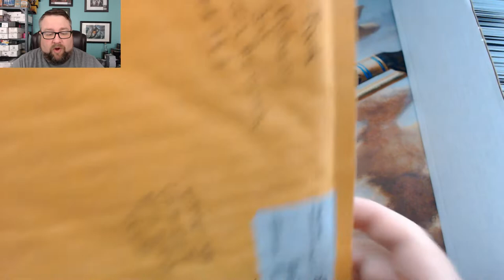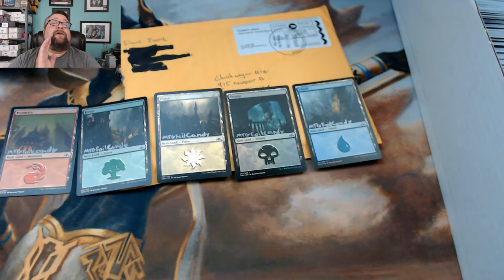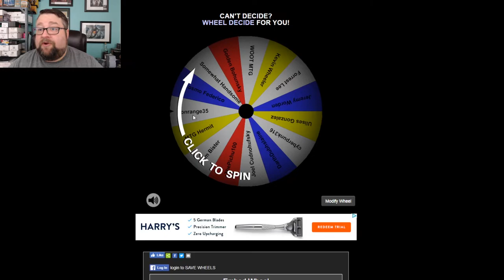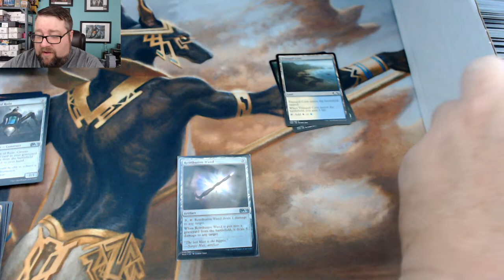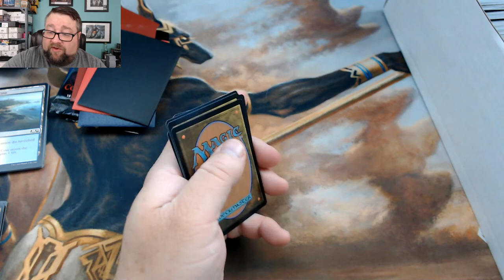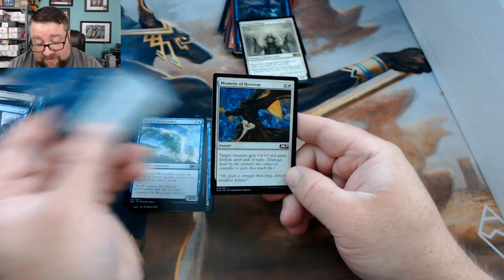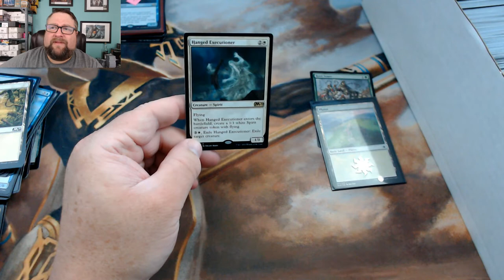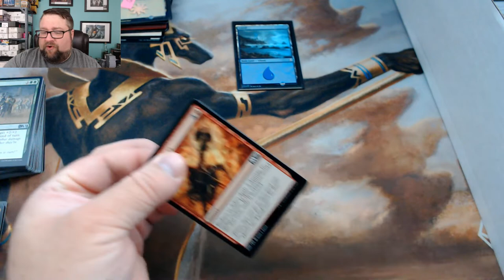September Packs for Patrons No.3 + Pack to Power a Cure + Giveaway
In this video, we wrap up our Pack to Power a Cure project, we crack some M20 packs for patrons, and then we give away a pack to a random comment from last week. Lots of good stuff!